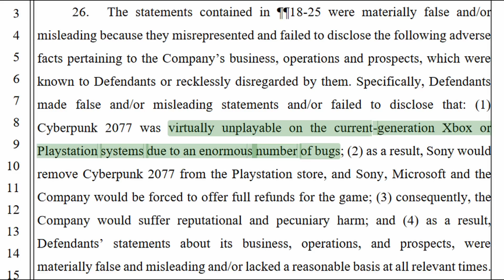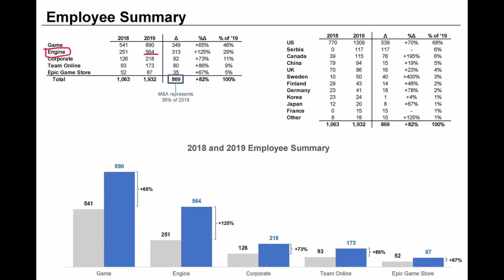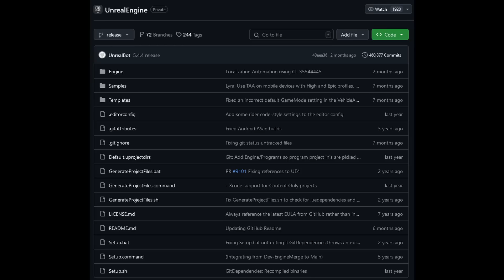Why Everybody Is Moving To Unreal Engine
It seems like every month another major studio announces they are moving away from their in house game engines and adopting Unreal.  So today let's go over a few major reasons why we see studios like CD Projekt Red, Bethesda, and some EA studios are moving to Unreal.